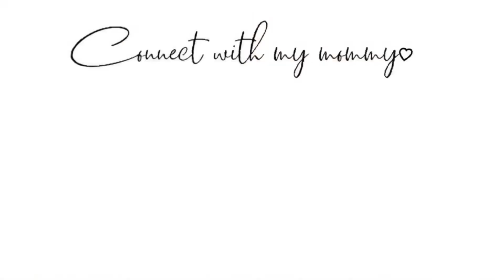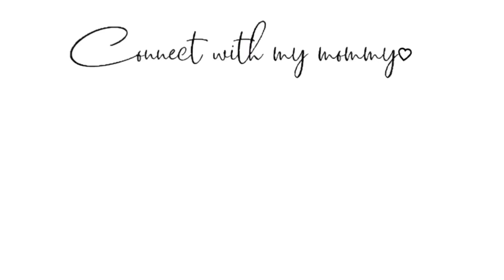NEW Fall Morning Cleaning Routine of A Toddler Mom | Cleaning Motivation | SAHM | Daisy Hearts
Helloooo Everyone, I’m so excited to be sharing all of the fall videos bc you know what...fall has been becoming my favorite season...like what was I thinking lol give me all the pumpkin spice coffee, cookies , muffins and or anything really. I hope you enjoy this video of my Saturday morning cleaning routine.

Xoxo, Daisy